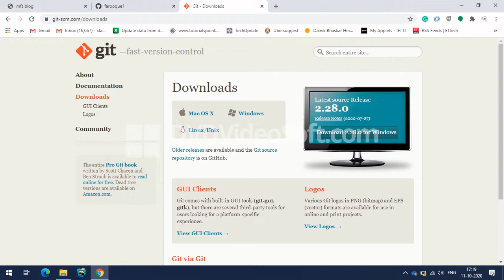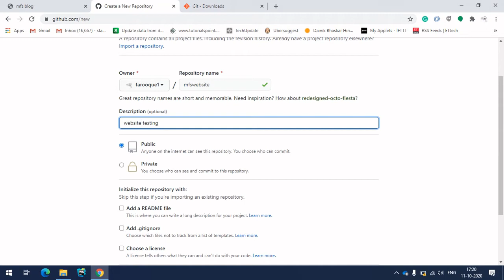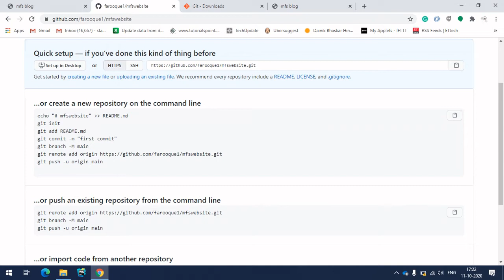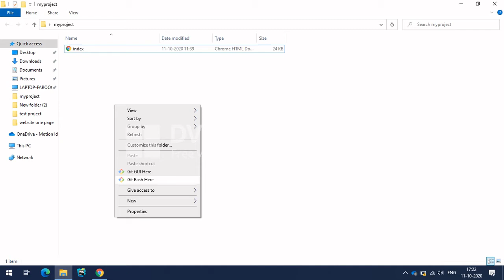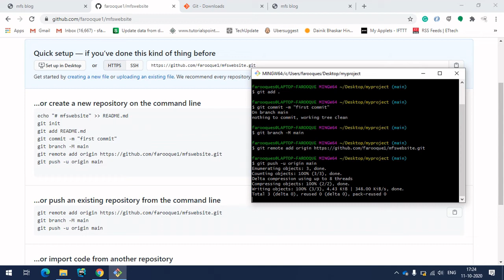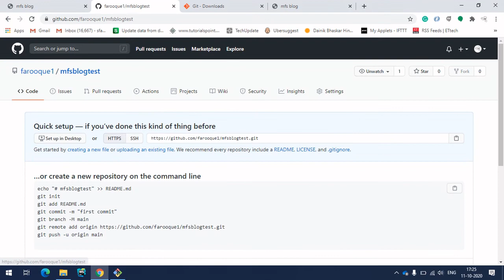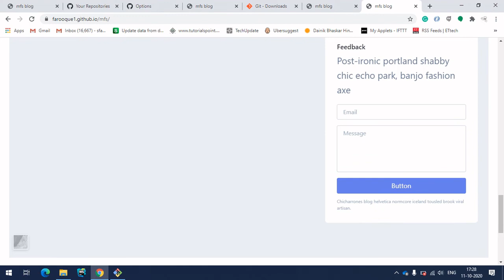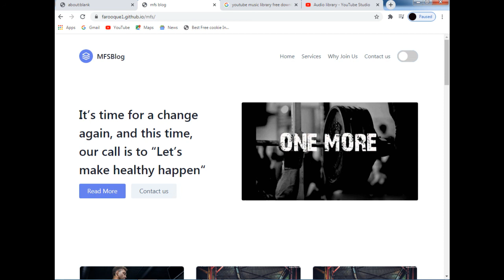How to host your website on GitHub in Hindi | How to use github | How to setup GitHub pages in hindi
Hi friends I hope you all are well today I'll explained you how to use github and published you're website on GitHub.